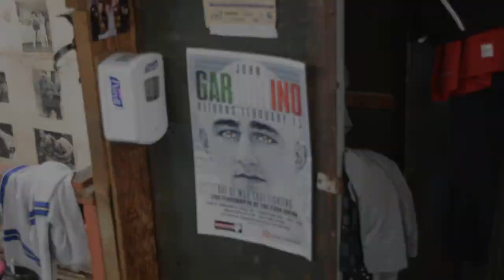AOW Fighter Profile: John Garbarino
We profile a rising star on the regional MMA scene, John "Johnny Garb" Garbarino. Check him out May 11 as he competes at Art Of War 12.